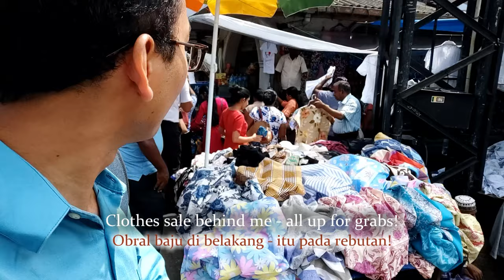Kandy Town (2b)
Kandy Sri Lanka 2020.
Videography: Ricky and Gusti.
Production: Rachedito.
Gusti: instagram - @tropicalbluesky.